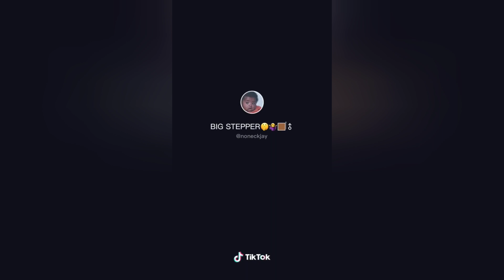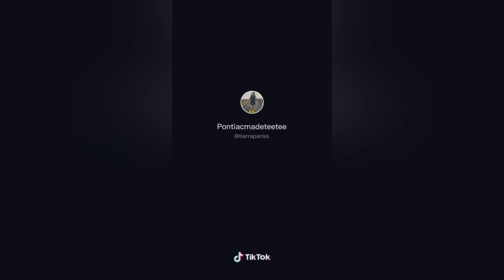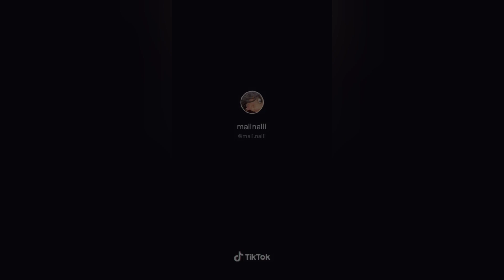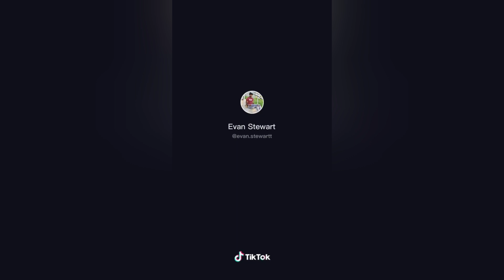DaBaby Practice - TIKTOK COMPILATION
You Ain't Gonna Never See Me Hate On No N - TIKTOK COMPILATION

You ain't gon' never see me hate on no n
I think this work better, I'm tryna go shop with 'em
Yeah, what you need, lil' n?
We havin' the bags of gas and they movin' fast (fast)
Than you can imagine
That b on the way, my bro catch the pack like it's Madden (go)
Havin' my way with an actress (come on)
F on the floor, f a mattress
They probably sayin' I'm not on y'all a
I feel like AI, we talkin' 'bout practice

dababy practice tiktok,